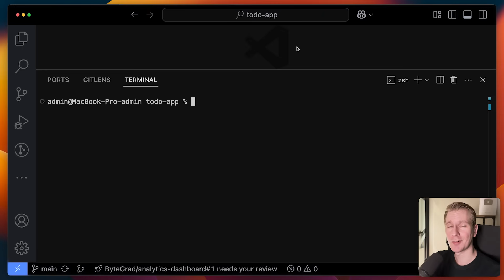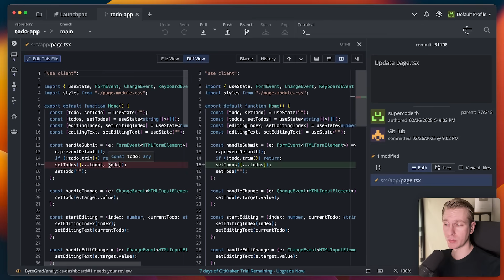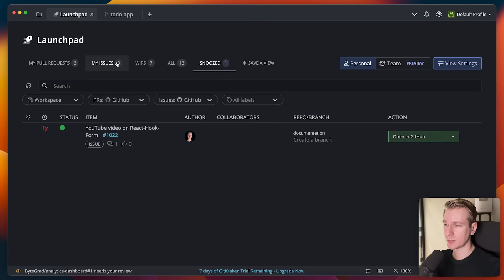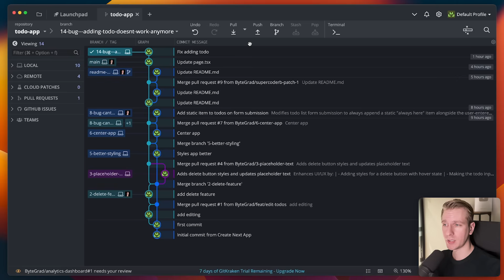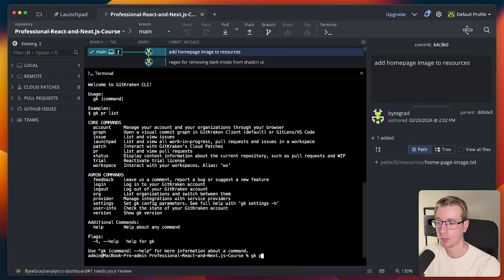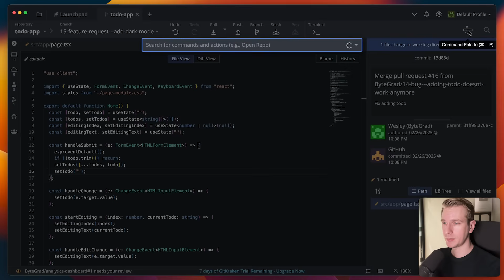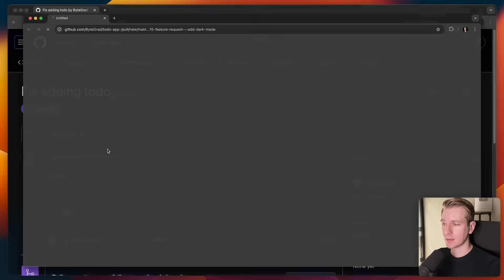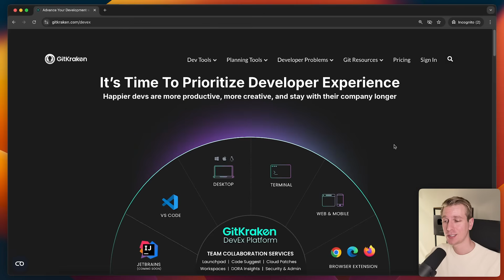GitKraken: Using Git Will Never Be The Same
Using Git is a lot of fun this way

Hi, I'm Wesley. I'm a brand ambassador for Kinde (paid sponsorship).

👉 Discord: all my courses have a private Discord

⏱️ Timestamps:
00:00 Git intro
01:09 GitKraken GUI
03:36 Launchpad
04:50 Workflow example
10:23 Workspaces (multiple repo's)
12:48 GitLens
16:40 DevEx platform

Note that my videos may contain mistakes. Always verify yourself that your code is safe and does what you want it to do for your specific situation. You agree by watching the videos that you are solely responsible for any mistakes in your code.

This channel and all its content is owned & operated by ByteGrad Sp. z o.o. with Tax ID: PL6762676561 and KRS-number: 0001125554 .